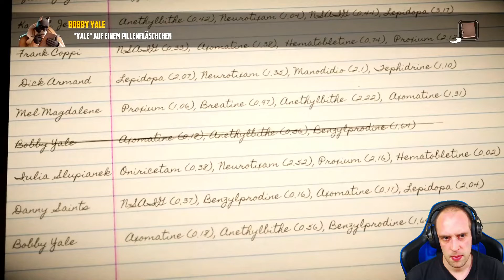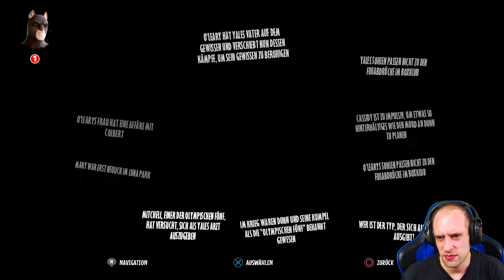Blacksad: Under the Skin #19 ● Drogen sind des Übels Wurzel ● Sonic X Game Blacksad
New York in den Fünfzigerjahren: Joe Dunn, Besitzer eines Boxklubs, wird tot aufgefunden.
Und Bobby Yale, ein aufsteigender Stern am Boxhimmel, der eigentlich für den wichtigsten Kampf seiner Karriere in den Ring steigen sollte, verschwindet unter mysteriösen Umständen.
Sonia Dunn, Joes Tochter, übernimmt den Klub und muss sich um dessen schwierige finanzielle Situation kümmern. Sie heuert den Privatdetektiv John Blacksad an, um Yales Verschwinden zu untersuchen. Dieser unheimliche Fall wird unseren Ermittler in die dunkelsten und trostlosesten Ecken von New York führen.

Social-Media